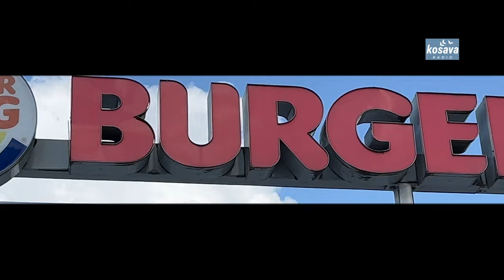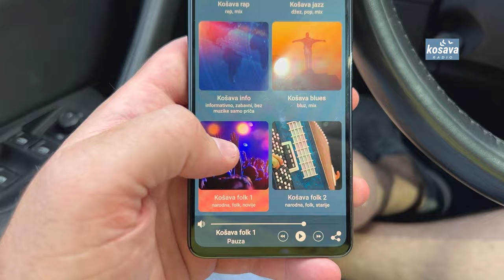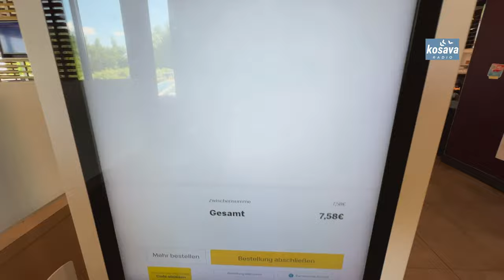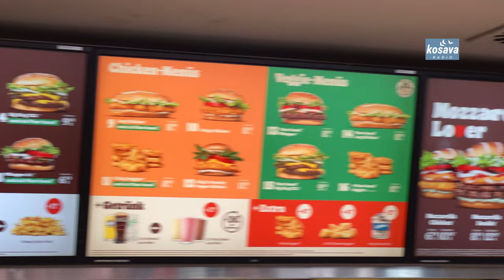Burger King ili McDonald's: Ko je zaista kralj brze hrane?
Debata između ljubitelja Burger Kinga i McDonald'sa traje godinama, a izbor zavisi od ukusa, vrednosti i preferencija svakog pojedinca.

Evo nekoliko ključnih razlika koje prave razliku:

1. Burgeri:

McDonald's je poznat po Big Macu i doslednosti ukusa širom sveta.

Burger King nudi Whopper, poznat po dimljenom ukusu mesa sa roštilja, što mnogi smatraju autentičnijim.

2. Pomfrit:

McDonald's pomfrit je tanji, hrskav i često hvaljen kao "najbolji u industriji".

Burger King koristi deblji pomfrit, sa više ukusa krompira.

3. Raznovrsnost:

McDonald's se oslanja na klasične recepte i novitete poput McChicken-a ili McMuffina.

Burger King nudi više opcija za vegetarijance i vegane, uključujući Impossible Whopper.

4. Cena:

McDonald's često ima povoljnije opcije i menije za uštedu.

Burger King ima tendenciju da nudi veće porcije za malo višu cenu.

Na kraju, izbor je stvar ukusa.

Ako voliš dimljeni, roštiljski ukus, Burger King bi mogao biti tvoj izbor.

Ako tražiš klasične, brze zalogaje sa globalnim prepoznatljivim brendom, McDonald's je možda bolja opcija.